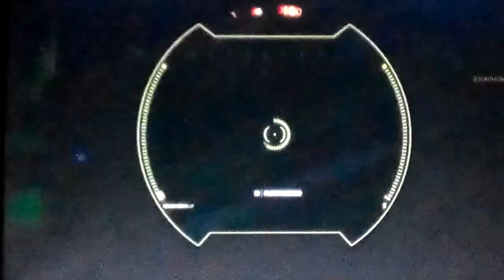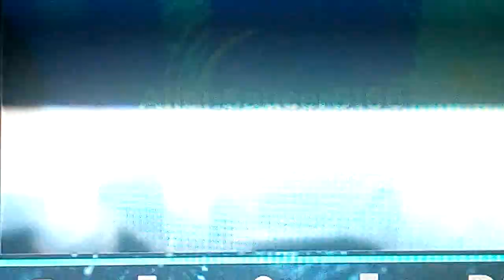we are playing Star wars battlefront 2 ( the enemy team is better then my team)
Alien Spider8166